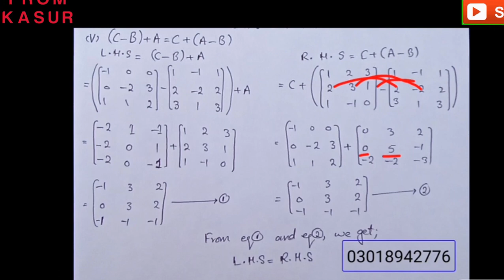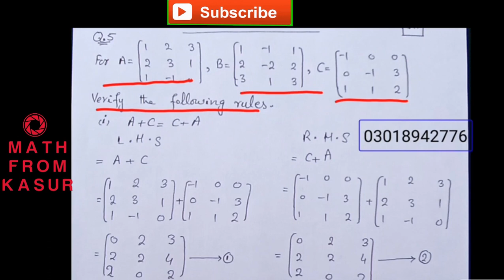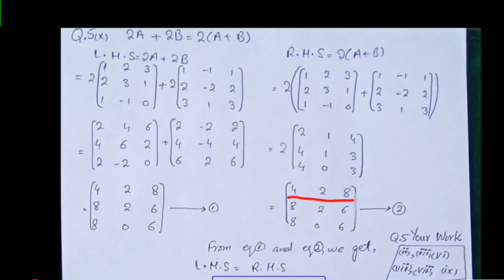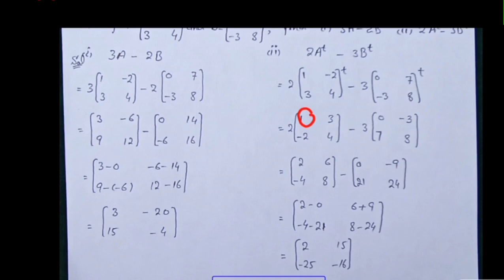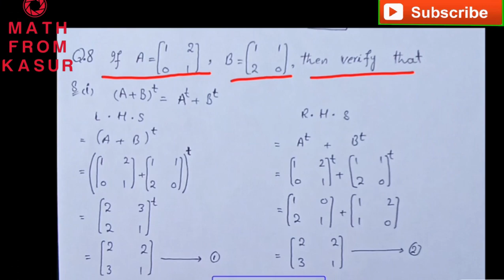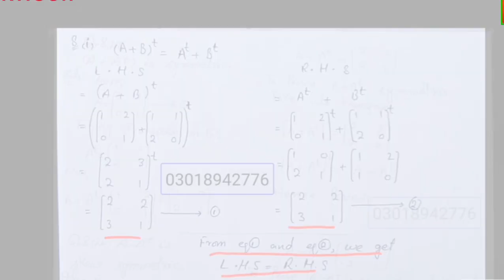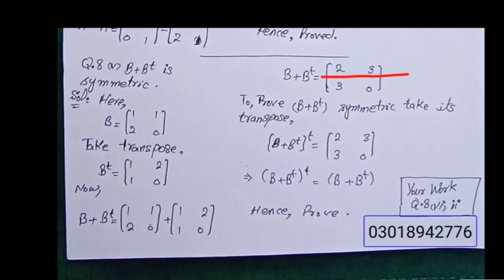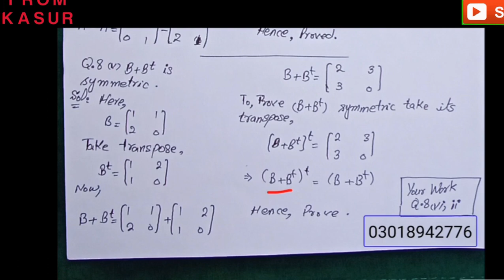Lecture 8.Class 9th Ex 1.3 Question No.4,5,6,7,8.How we can prove a matrix is symmetric or skew S?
Mathematics
Class 9th
Question Number 4,5,6,7,8

Give your suggestion in comment How improve our lectures thank you very much